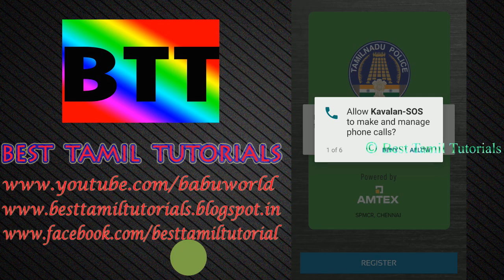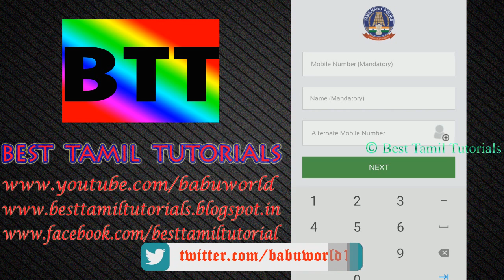SAFETY TIPS FOR WOMEN'S EMERGENCY TIME - BEST TAMIL TUTORIALS